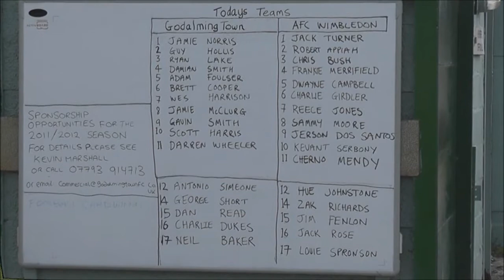Godalming Town v AFC Wimbledon XI (Pre-season friendly)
Played at Wey Court, 30th July 2011.